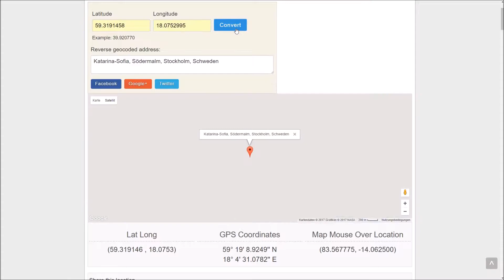NEW Easteregg - Mirror's Edge Catalyst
I found this pretty little easteregg here!
Enjoy watching and please support me! :D